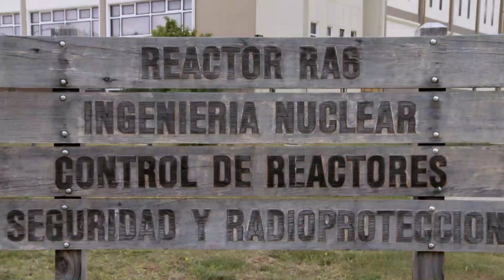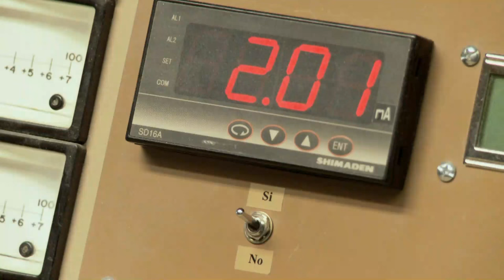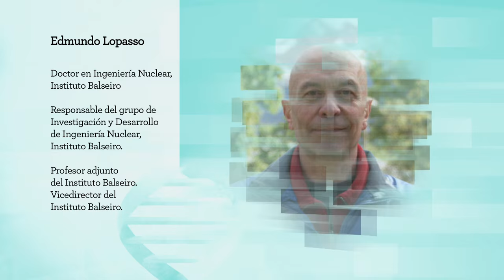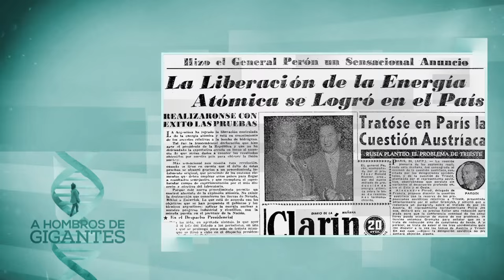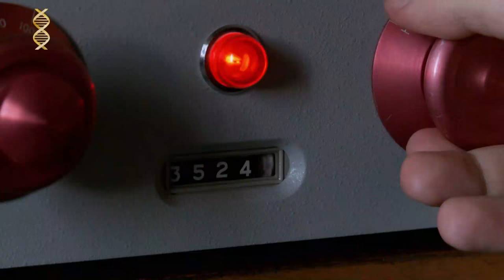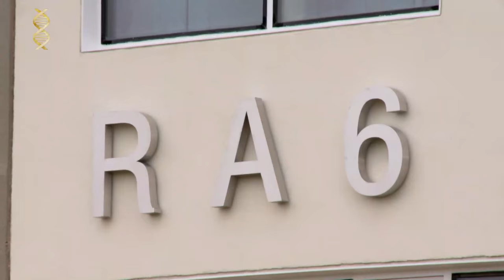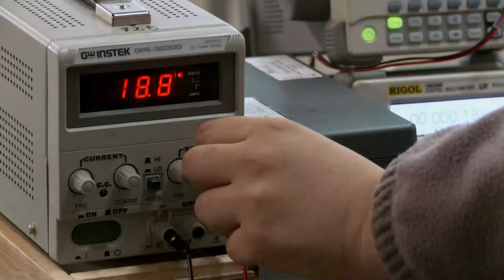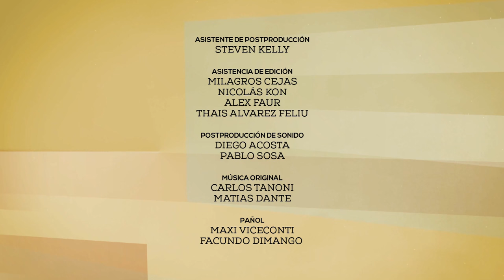A hombros de gigantes: Capítulo 8: Instituto Balseiro (Bariloche)